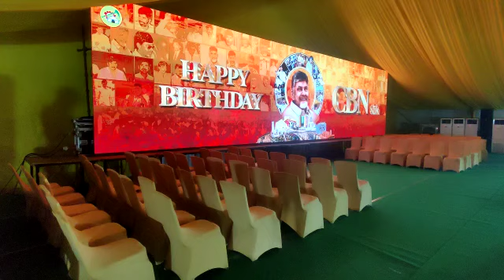బాబు గారి జన్మదినం సందర్భంగా సర్వం సిద్దం చేసిన ఉమ్మడి ప్రకాశం జిల్లా నేతలు /HappyBirthdayCbn